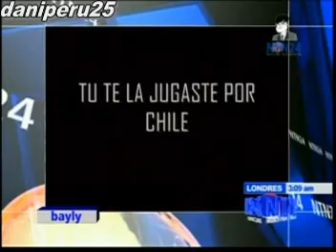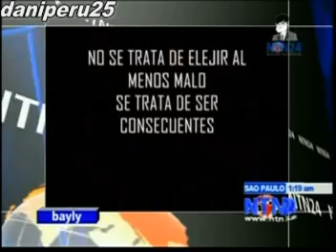BAYLY - 13 de enero 2010 2/6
Que ajustada esta la cosa :p